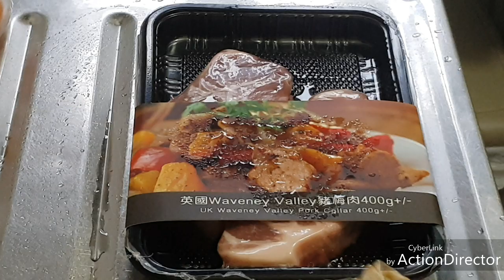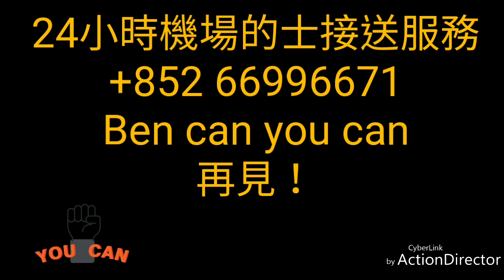星期一教室 鮮茄焗豬扒飯